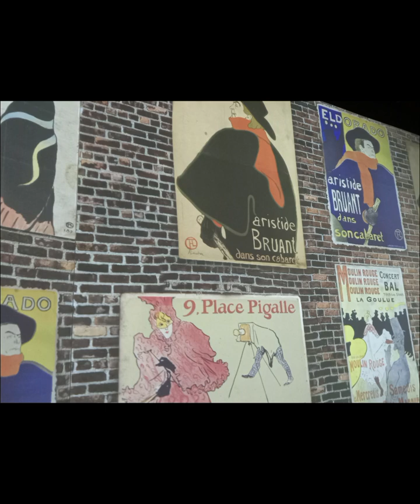Indianapolis Museum of Art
In June of 2022 my girlfriend and I took a trip to the Indianapolis Museum of Art. Please enjoy the displays. For more information about the Museum feel free to look them up on-line.